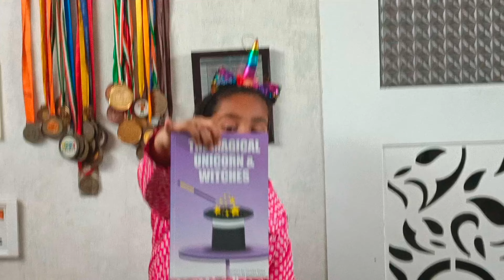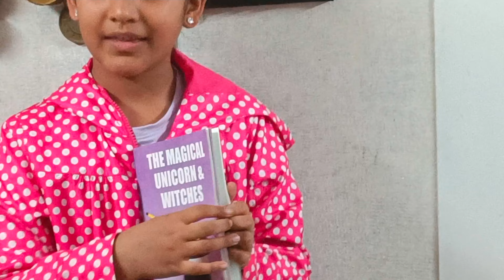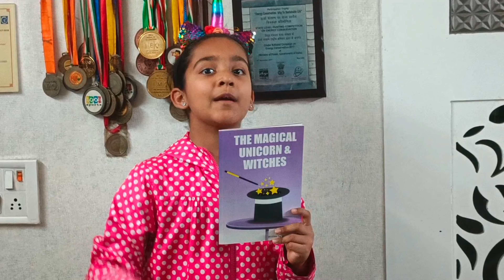Yastika as Published Author| The magical unicorn and witches